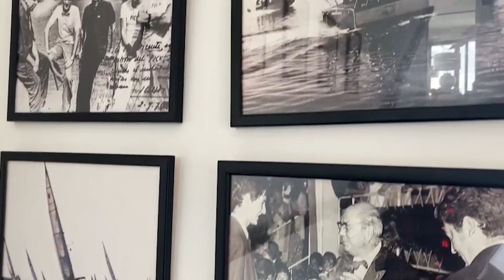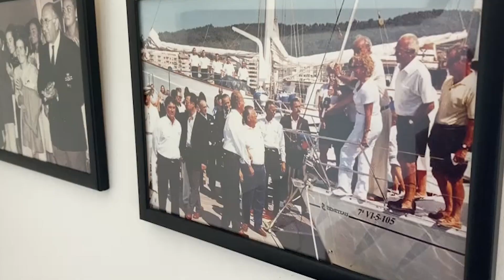"Yo le daría dos besos": el Club Naútico de Sanxenxo espera con los brazos abiertos al Rey Juan Carl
"Yo le daría dos besos": el Club Naútico de Sanxenxo espera con los brazos abiertos al Rey Juan Carlos